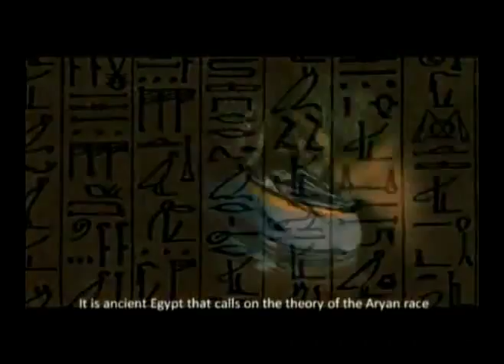DON SHARP - L'Afrique Vous Parle [English Subbed]